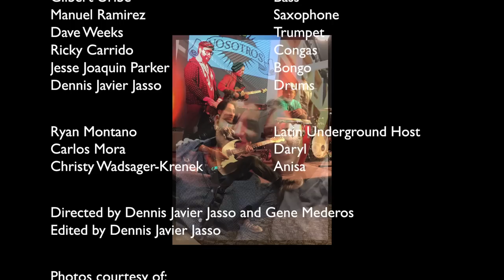Nosotros - Amor Sincero (Official Music Video)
Directed by Gene Mederos & Dennis Javier Jasso

Nosotros' long-awaited 6th studio album, En El Más Allá, will be released on Saturday, February 27th at Sister Bar in Downtown Albuquerque.